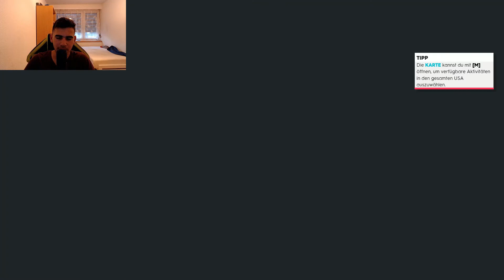THE CREW 2 Once Upon a Time in Brooklyn, Street Race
Auf diesem Kanal gibt es immer etwas neues zu sehen im Video es gibt Gaming und Vlogs Video auf meinem Kanal.

Wenn dir mein Kanal gefällt würde es mich sehr über ein kostenloses Abo freuen jeder Mc star Fan ist herzlich willkommen ❤❤😊😊